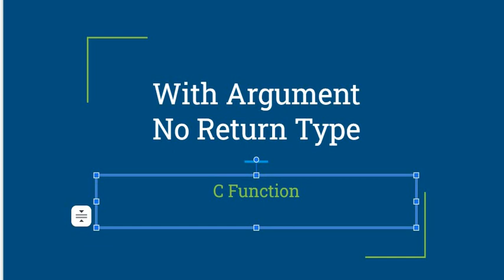Shorts With Arg No Returntype